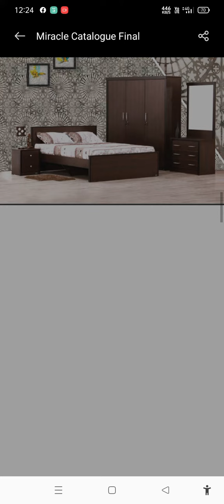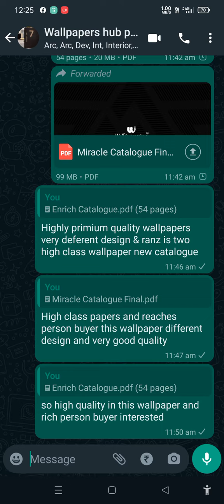bhopal bhanpur wallpapers very low cost starting at 700 rupees pr roll